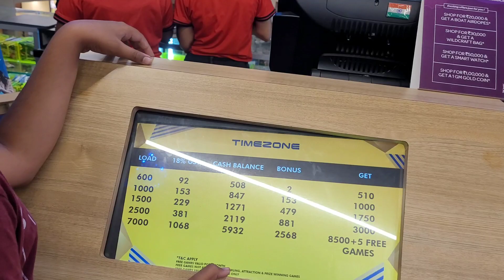First Time To Nexus (Forum) || Window Shopping 😂😂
Hi Helo Hola.

My name is Madhu Chandan K Chari. Mechatronics Engineering In Process. I Enjoy Travelling with Friends, Riding Bikes, Driving Car, Editing Videos. I Upload Videos about Travelling, Riding Bikes, Whatever I could catch Videos that I could Share. 😊